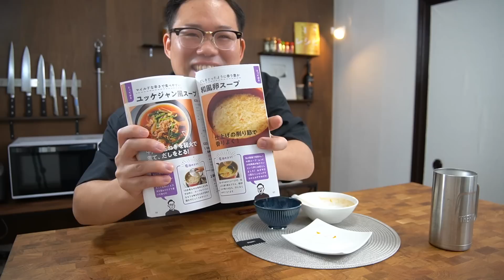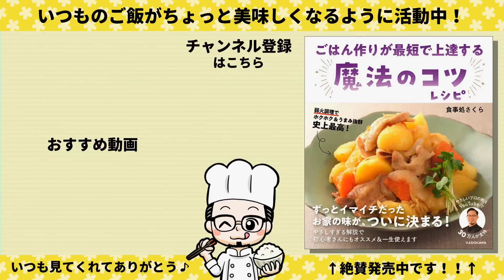『250万回再生された簡単卵スープ』を洋風にアレンジしたら本家を超えるほど旨かったのでご紹介します。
使うほど愛着が湧くキッチンブランド『SAKURA’s』

ーーー
⏬〜材料〜⏬（二人前）
卵　２個
トマトジュース　２００ml

水　３００ml
薄口醤油　小さじ２
コンソメ　小さじ２or１個
味の素　１つまみ
カレー粉　小さじ４分の１
水溶き片栗粉　小さじ１ずつ

ーーー
ひとつまみ⇨人差し指、中指、親指の３本で摘んだ量
少々⇨人差し指と親指の２本の指で摘んだ量
（手塩の理由）どのくらいの下味を付けると美味しいのか感覚を身に付けるため
普段使用する油⇨クセのないオリーブオイルを使用（揚げ物は米油）
砂糖⇨きび砂糖を使用
酒⇨塩の入ってないもの（料理酒は塩が入ってます）
ワイン⇨スーパーで買える手頃なもの
レモン汁⇨ポッカレモン１００を使ってます
酢⇨純米酢を使用
味の素⇨入れなくても作れます
麺つゆ⇨創味の４倍濃縮を使用しています
※お使いの麺つゆに変換する場合
２倍濃縮⇨２倍に増やす
３倍濃縮⇨１.５倍に増やす
ざっくりとこれぐらいでOKです。

【愛用品】
◾️プロテイン◾️
aromaのえんどう豆と玄米をベースに
身体に良いものだけで作った甘すぎないプロテイン
（おすすめはキャラメルアーモンドか抹茶）

■包丁■
21cmの牛刀（ヤクセル）

21cmの牛刀（misono）

13cmのペティナイフ（ヤクセル）

■フライパン■
メインで使用してる26cmのフライパン
（迷ったらこれ１つあればOK）

ソースや少量炒める時の
20cmのフライパン（Ballarini）

28cmの深型フライパン（Ballarini）
（深型が１本あると煮物や鍋の代わりに重宝します）

■まな板■
包丁に優しいまな板（合羽橋の釜浅商店さん）

■鍋■
テフロンの16cm片手鍋１.５L（Ballarini）

ステンレスの18cm片手鍋２.０L（Henckels）

■調理器具■
必需品レベルのシリコンスプーン
（一家に一本は置いておきたい）

シリコンお玉
（角形なのですくいやすく注ぎやすい）

フライパンを傷付けないシリコントング

小型のゴムベラ（サイズが絶妙）
黒いので色移りもなく１本あると便利

ステンレストング
（右手で肉を触るときなどに重宝しています）

オイルさし

小型のすりおろし器
（ニンニク、生姜に最適）

スライサー

縦型ピーラー

■さくらが使ってる調味料■
出汁パック（芽乃屋）

パスタ（モンスーロ 1.7mm）

ごま油（丸本の純正ごま油）

白だしは創味を使っています

※リンクはAmazonアソシエイトを使用しております

★Special thanks★
さ恵き ふみさん（イラスト）